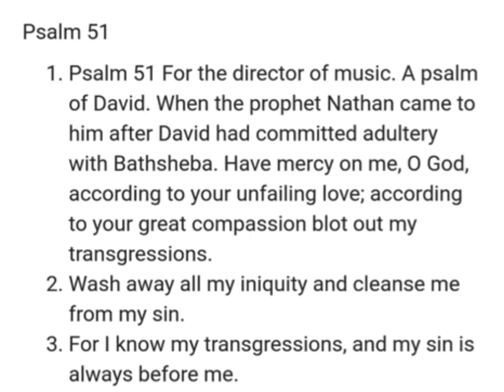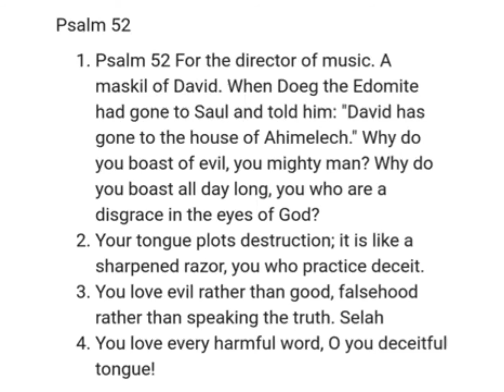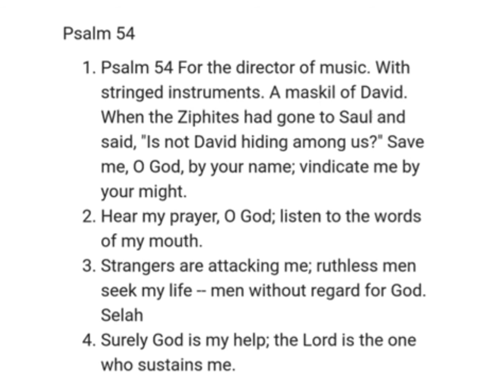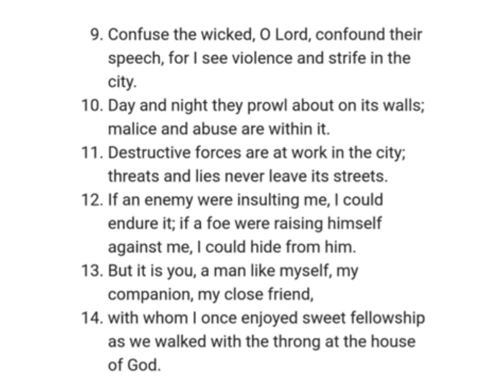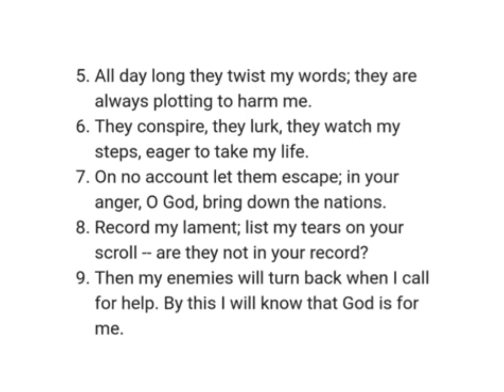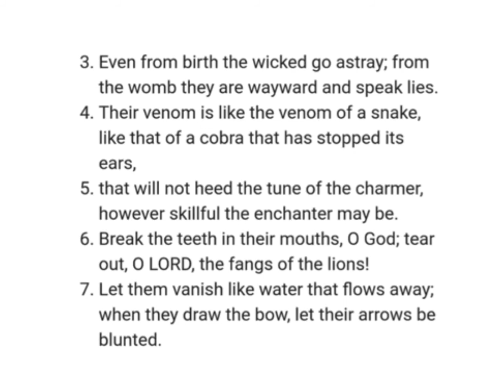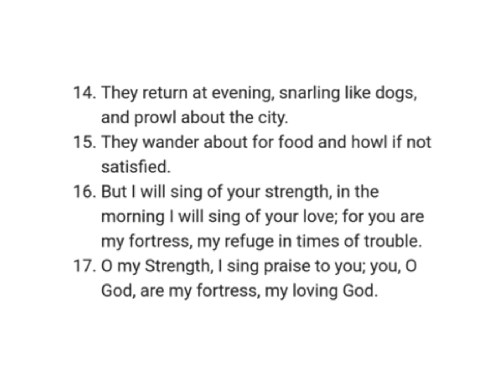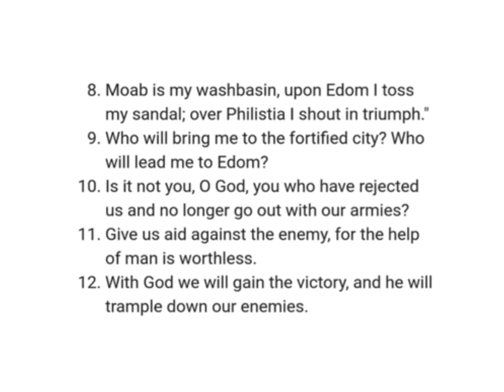Psalms 51-60: NIV Audio Bible(with text)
챕터

[0:00] Psalms 51-60
[0:03] Psalm 51
[2:19] Psalm 52
[3:37] Psalm 53
[4:41] Psalm 54
[5:36] Psalm 55
[8:12] Psalm 56